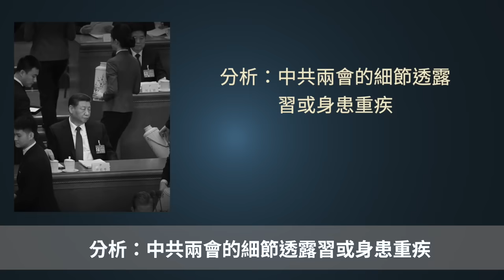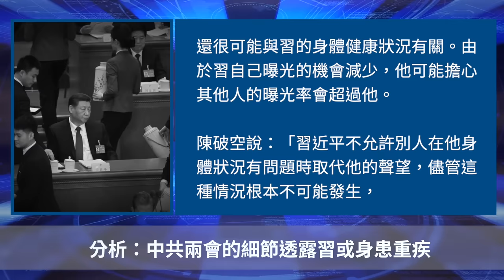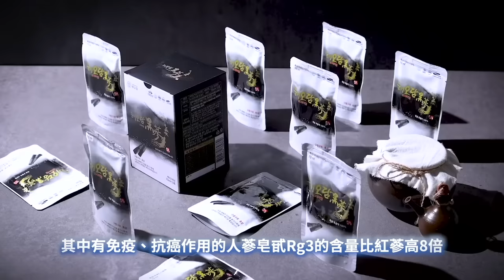中共兩會的細節透露習或身患重疾【 聽紀元 】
❤️ 留下Email，訂閱大紀元電子報！
1. 秉承普世價值，堅持獨立的原則，維護民眾的知情權，捍衛新聞自由，提倡信仰自由、言論自由、集會自由，尊重人權。
2. 為真相護航，為沉默發聲，始終將讀者的利益放在首位。